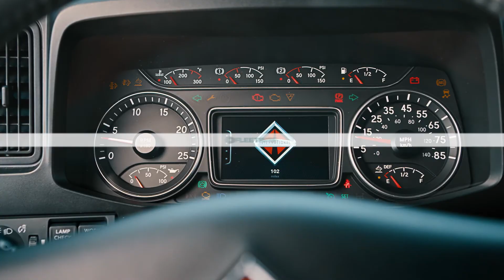Order parts online through Repairlink and SAVE!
People count on you to deliver, so you need to be ready for every turn. We’re here with the parts you need, when you need them.

Our new online marketplace powered by Repairlink gives you 24/7 access to a vast inventory of parts.